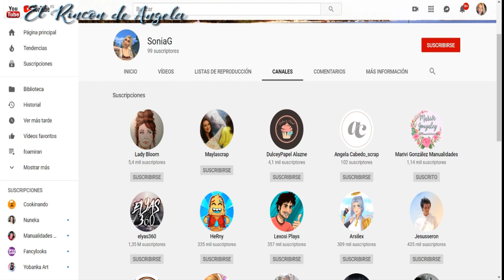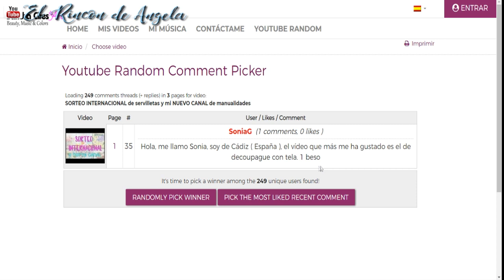GANADOR sorteo internacional servilletas NUEVO CANAL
Enhorabuena al ganador. Si no ha habido suerte, no te preocupes, habrá muchos mas sorteos para participar. 😘😘😘😘
* El ganador del sorteo tendrá que proporcionarme sus datos y teléfono, para que le pueda enviar su premio al correo del canal

 Si en 3 semanas no se ha puesto en contacto conmigo, volveré a sortear las servilletas.

  Si el ganador me sigue en instagram, o ha compartido el sorteo, tendra  regalo sorpresa ademas del premio.

→MI TIENDA ETSY  para comprar mis trabajos.